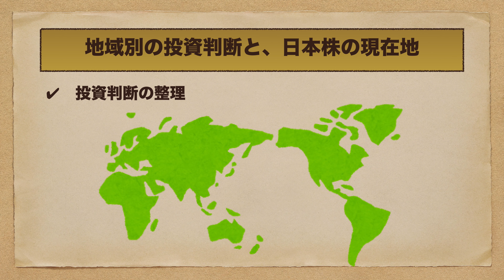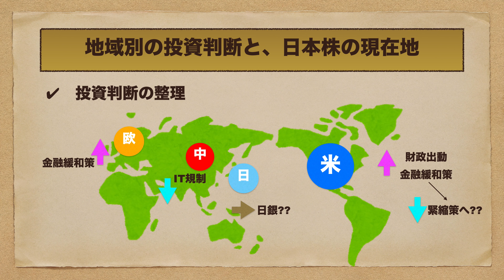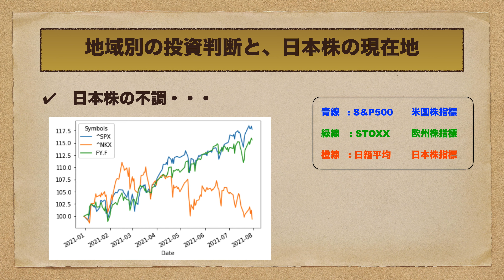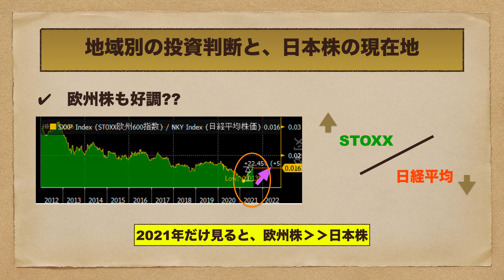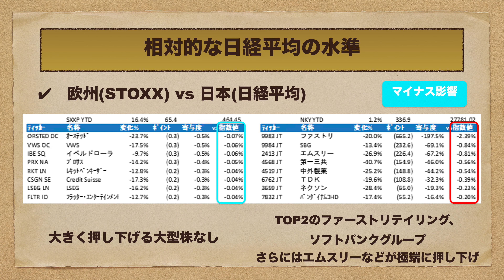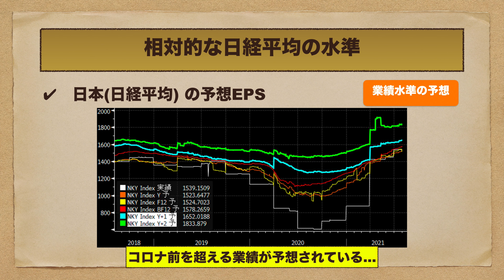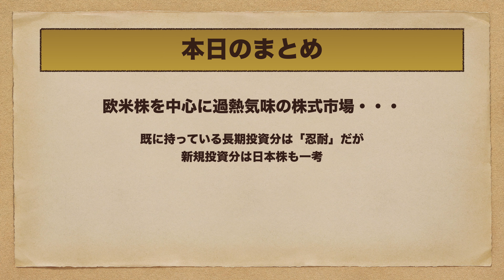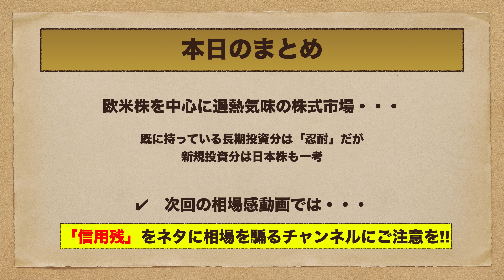【相場観】日経平均だけが不調！今後考えるべき投資スタンスを分析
7月は日本株が単独で試練となりましたが、海外株と比較したときの特徴、今後考えられる投資の戦略についてお伝えします。

●チャプター●
0:00 本日お伝えしたい要点
0:40 要点①：地域別の環境整理と、日本株の現状
4:52 要点②：海外株vs日経平均、不調の要因は？
8:28 考えられる投資戦略と本日のまとめ